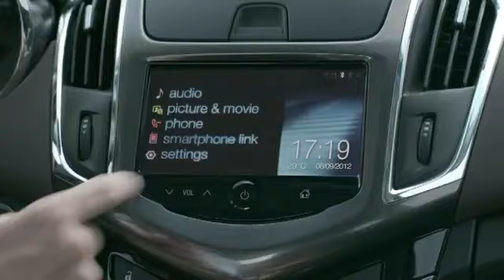‫شڤروليه كروز 2014 - خذ عالمك معك اينما تذهب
شيفروليه كروز 2014- سيارة مدمجة مصممة بأناقة وإتقان لتعيد صياغة المقاييس.
تمنحك المزيد وتزيد.
بهذه المفردات البسيطة تعلن شيفروليه كروز 2014 عن تحديها كل المقاييس المألوفة في سيارات السيدان المدمجة. إبتداء من المميزات ومروراً بالأداء والأمان ووصولاً إلى التصميم الأنيق، تأتي كروز لتمنحك ما تريد وأكثر، وما تتوقع وأكثر، فأنت تستحق ذلك وأكثر.